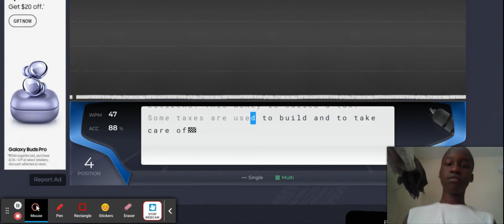Nitro Speedy - Show Off Your Speed FAST!!! | Nitro Type!!!!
I am playing nitro type and showing my speed, FAST!

ME GOING BLAZING FAST:  1:00

I cant make longer videos but In this video, I played nitro type.